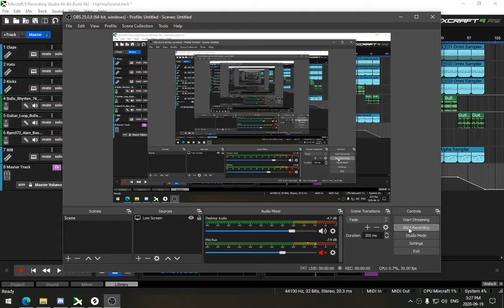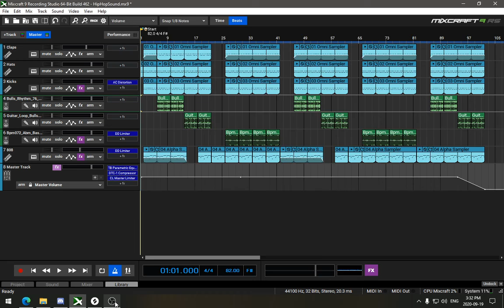Law and Chaos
I felt like making something today. This was my beat, my bass, and a couple slightly modified samples from Splice (not sponsored). I had a lot of fun putting this together. Hopefully it sounds as good to all of you as it does to me.